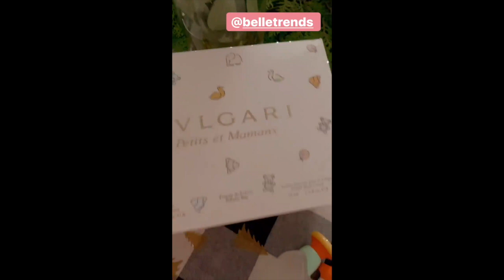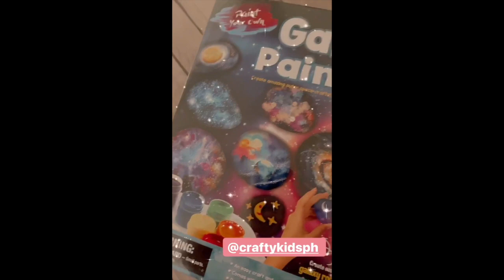MARIEL AND ROBIN PADILLA HOLIDAYS